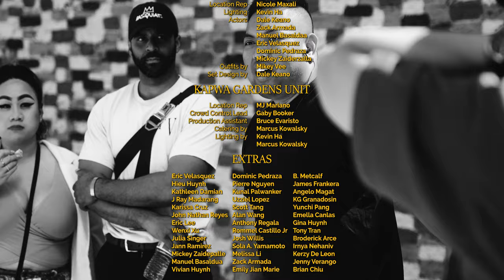MIKEY VEE X ACG - THE SYNDICS (OFFICIAL 4K MUSIC VIDEO)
Directed By: Dale Keano
Production By: Burgundy Suite with Golden Oras Publishing
Directors of Photography By: Dale Keano, Kevin Ha
City Drone By: Dara Ly
Car Drone By: Kevin Ha
Executive Produced and Casting By: Mikey Vee
Produced and Additional Casting By: Dale Keano
Edit and Color By: Marcus Kowalsky, Dale Keano
Groundwork BTS Coverage By: Kevin Ha
Additional Photography By: Rommel Castillo Jr. with Nothing But Heart Magazine
Violinist: Rose Crelli
Jeep Provided By: Wenxi Xu
Car Models: Hieu Huynh. Wenxi Xu, Kathleen Damian
Location: San Francisco Bay Area

GRACE CATHEDRAL UNIT:

Location Rep: Ivy Ellis
Lighting: Dale Keano

BALAY KREATIVE UNIT:

Location Rep: Nicole Maxali
Lighting: Kevin Ha
Actors: Dale Keano, Zack Armada, Manuel Basaldua, Eric Velasquez, Mickey Tadepalli, Dominic Pedraza
Wardrobe By: Mikey Vee
Set Design By: Dale Keano

KAPWA GARDENS UNIT

Location Rep: MJ Mariano
Crowd Control Lead: Gaby Booker
Production Assistant: Bruce Evaristo
Catering By: Marcus Kowalsky
Lighting By: Kevin Ha, Marcus Kowalsky

PRODUCT PLACEMENT:

G.O.O.D.S. Golden Oras On-Demand Store - "Folk Tale" T-shirt
G.O.O.D.S. X BaroQ Boyz - "Best Revenge" T-Shirt and "Winged King" Hat

SPECIAL THANKS:

Desi Danganan, Nicole Maxali, and the team at Balay Kreative and Kultivate Labs

Mikey Vee